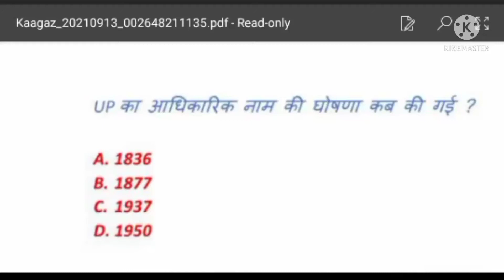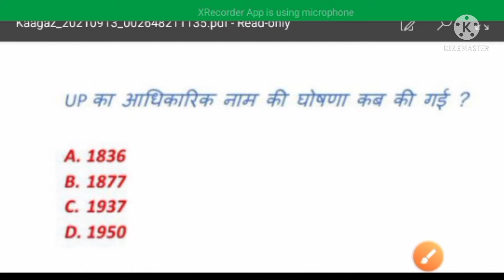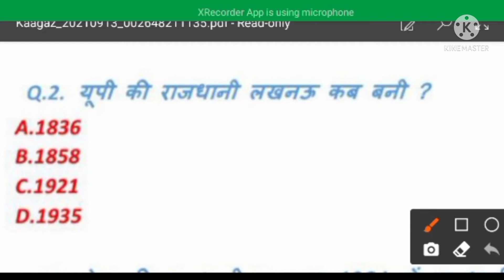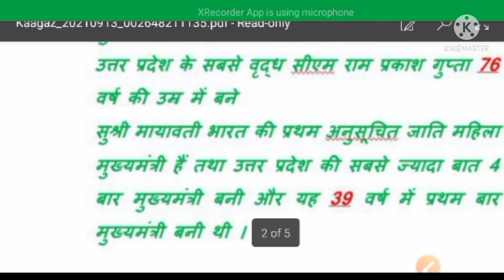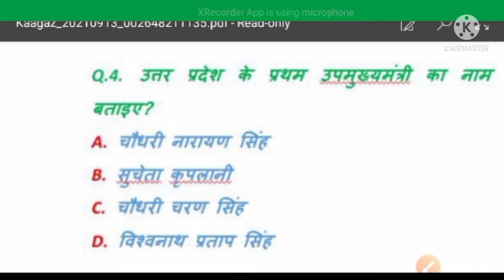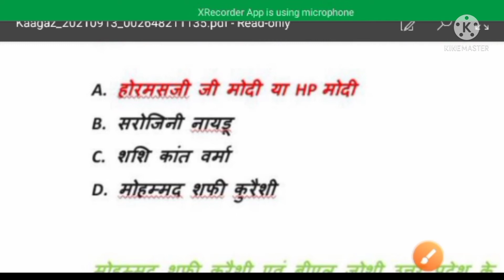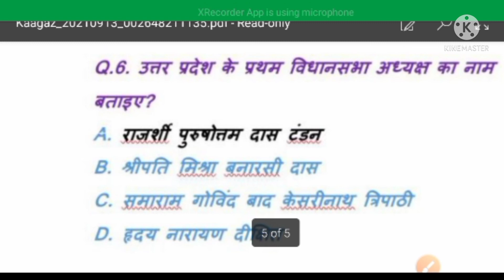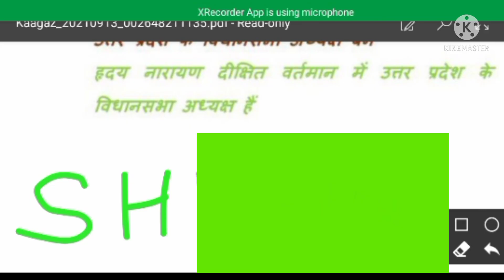lekhpal up gk special ,up lekhpal gk practice set 2022,up gk special 2022,up लेखपाल upgk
UP lekhpal GK/UP SI constable 2021 GK GS / # up PSC GK GS/# up ANM Gk GS /UP RO ARO gk GS/ up gk classes /# UP GK GS forest gaurd 2021/up CHO GK / up psc gk GS /upsssc exam gk gs / up gk special / up lekhpal gramin vikash / up lekhpal gramin parivesh
/ up gk all up exam